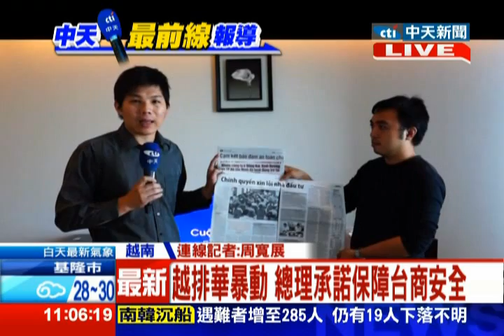中天新聞》越官方疑封鎖518消息 電視台無報導